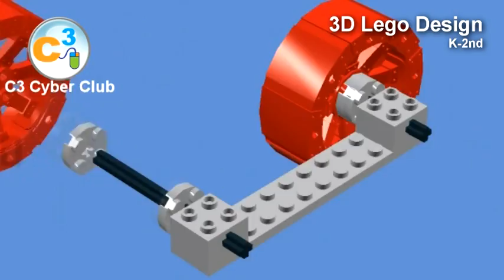Mobile Computer Class - Long Version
C3 Cyber Club - Mobile Computer Class